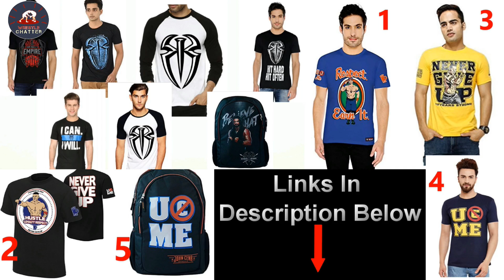Roman Reigns Vs John Cena कौन है बेहतर Who is Better John Cena Vs Roman Reigns Who will win In Hindi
who is better roman reigns or john cena
wwe john cena records
wwe roman reigns records
roman reigns vs john cena records
roman reigns vs john cena kon jyada powerful strong h
roman reigns vs john cena kon jeetega